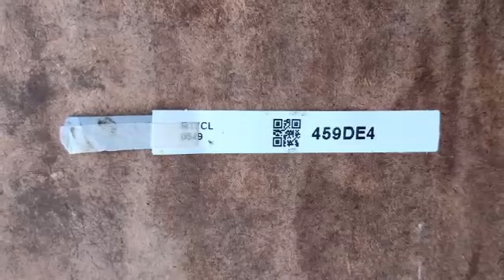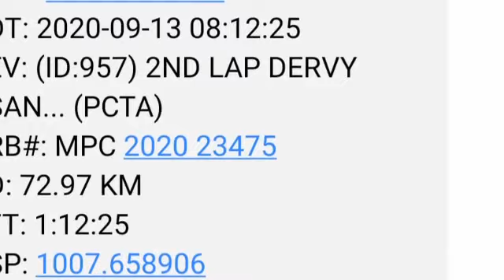San Fernando Pampanga released 72km.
Morning Seven Loft